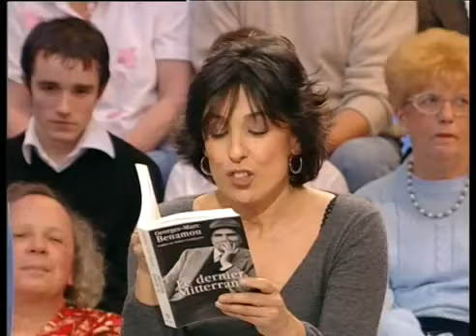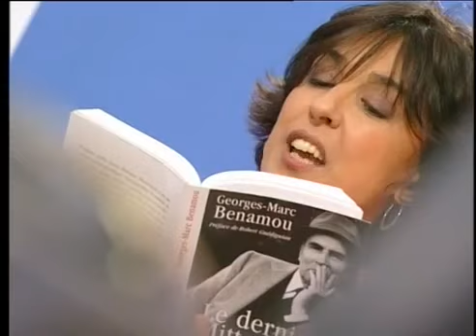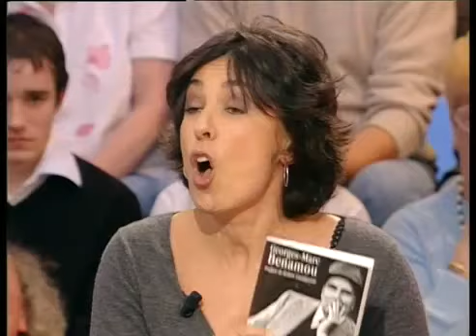Georges-Marc Benamou pour le film Le promeneur du Champs de Mars - On a tout essayé 10/02/05